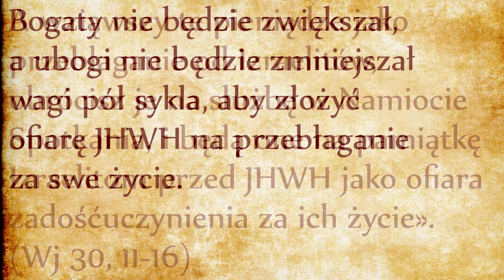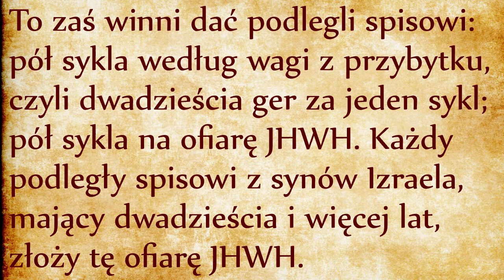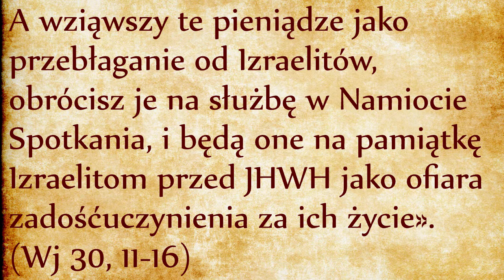Spis ludności (Wj 30, 11-16)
Na Bożą prośbę Mojżesz przystępuje do spisu ludności. To może dziwić tych, którzy znają historię króla Dawida, który doprowadził Boga do strasznego gniewu kiedy przystąpił do liczenia ludności (por. 2 Sm 24). Chodzi o to, że Dawid chciał się dowiedzieć, ilu ma żołnierzy dla prowadzenia wojen, podczas gdy w naszym przypadku Bóg chce policzyć swoich wiernych dla służby świątynnej, a tak naprawdę chce utwierdzić każdego członka Ludu Bożego we własnym przekonaniu o przynależności do tego ludu. Deklaracja nie może być słowna i lekkomyślna, ale ma być odczuwalna w najbardziej wrażliwej części ciała, czyli po kieszeni… Dlatego jest jasno sprecyzowane, że tylko dzięki temu okupowi „nie spadnie na nich nieszczęście przy spisie”.
Ofiara wynosi pół sykla na osobę. Jest to suma mała i symboliczna, na którą każdego stać (czy biedny czy bogaty), co uwidacznia że wszyscy są równi przed Bogiem. Każdy płacący uznaje w sposób symboliczny, że został wykupiony przez Boga przy wyjściu z Egiptu i że jest od Niego zależny. Podatek utrzymuje pamięć o tym fakcie. Zresztą cała liturgia i wszystkie ofiary mają też na celu podtrzymywanie pamięci o tym, że nasza wolność została osiągnięta ceną, jaką Bóg zapłacił dla wyjścia Ludu z Egiptu.
Jezus-Chrystus ustanowił nową liturgię na upamiętnienie wydarzenia odkupienia nas z niewoli grzechu i kazał ją ponawiać mówiąc „czyńcie to na moją pamiątkę”. Przy każdej mszy zbiórka na tacę pozwala uczestniczącym na konkretne wyrażenie swojej wdzięczność i przywiązania do Jezusa-Chrystusa Odkupiciela. Kto nie wrzuca nawet złotówki na tacę tak naprawdę nie czuje się członkiem społeczności, nie czuje swojej zależności od Chrystusa i Jego Kościoła, nie czuje wdzięczności ani potrzeby odwzajemnienia czegokolwiek. W obecnej liturgii koszyk ze zbiórką powinien być kładziony u stóp ołtarza, jako wyraz materialnego uczestnictwa wiernych w ofierze ołtarzowej, jako wkład dla budowy i utrzymania świątyni i służby świątynnej, tak jak to zostało podkreślone w szesnastym wersecie. Jak widać, gest wrzucenia na tacę nosi bogatą symbolikę.

Mojżesz Aaron